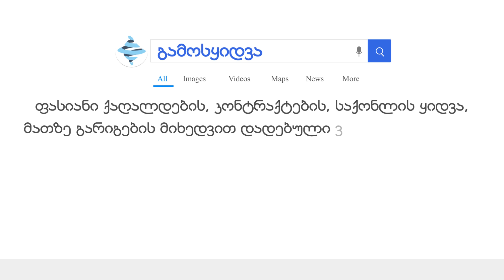ეკონომიკურილექსიკონი - გამოსყიდვა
🔹გამოსყიდვა - ფასიანი ქაღალდების, კონტრაქტების, საქონლის ყიდვა, მათზე გარიგების მიხედვით დადებული ვალდებულებების შეწყვეტის მიზნით.